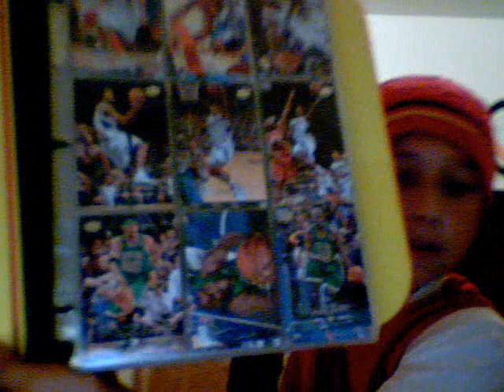My New Basketball Card Set + a fart at 1: 35